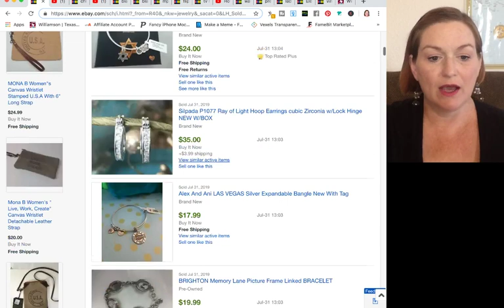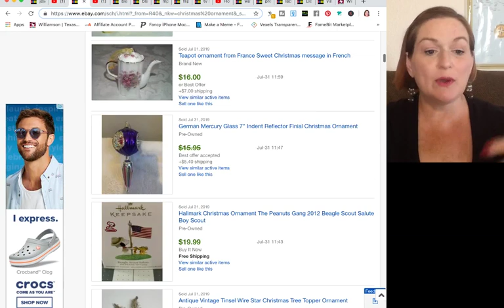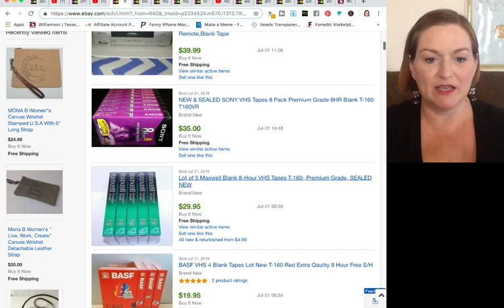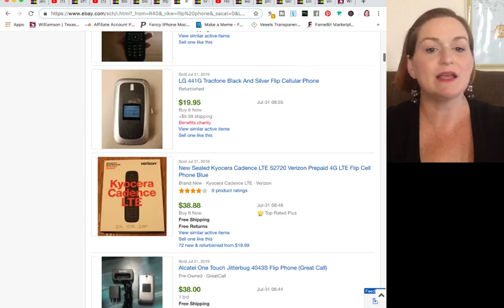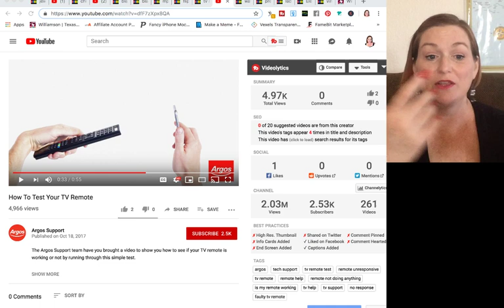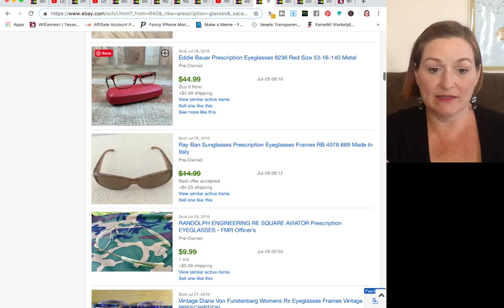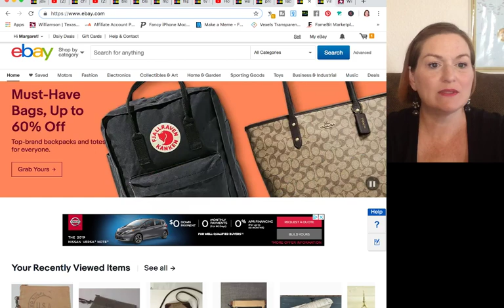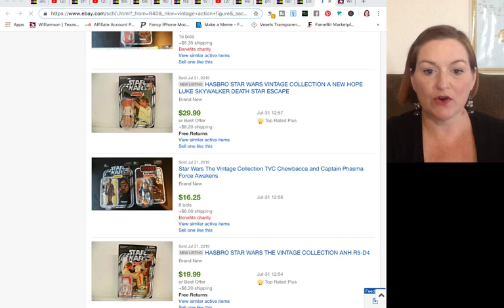10 Small Items to Flip on Ebay, Small Things to Sell to Make Money Cheap Things to Sell on Ebay 2019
10 Easy to find, cheap to buy, small items to sell on eBay for profit. These 10 things are small and easy to store and are light weight so they are easy to ship when you flip them on Ebay.  These are products you can buy cheap and sell high and are some of the best things to sell on ebay for a profit

*Mailbox*
78680